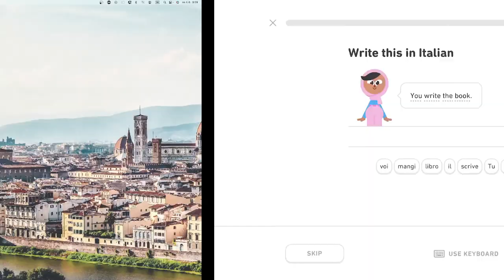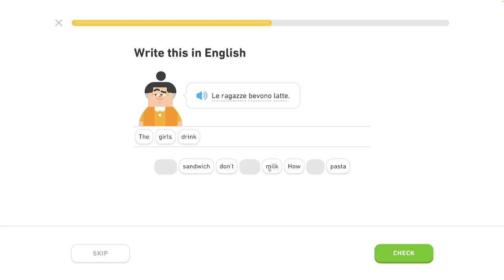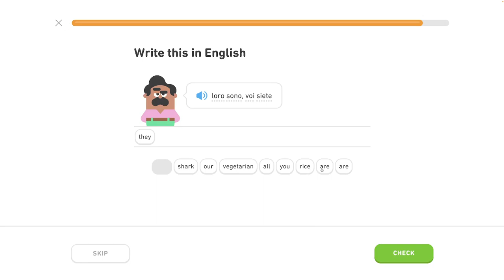🇮🇹 Celok 2 - Prispôsobený tréning 1/4 - Rozhovor o jedle - Taliansky s Yetim